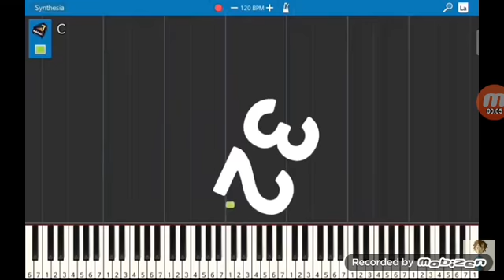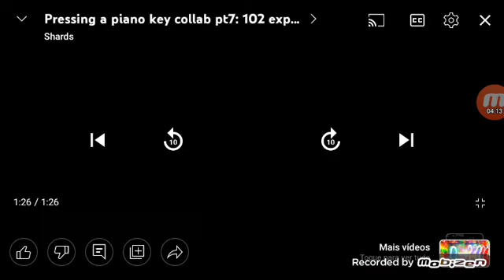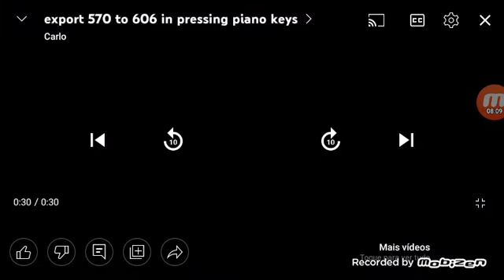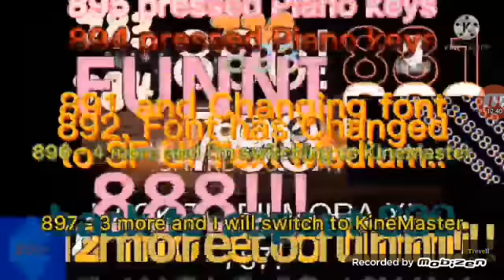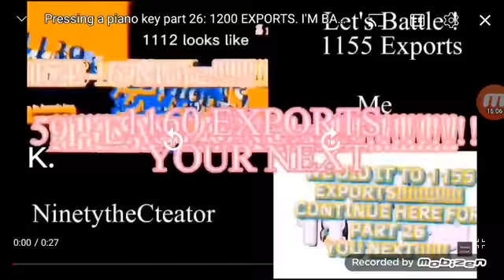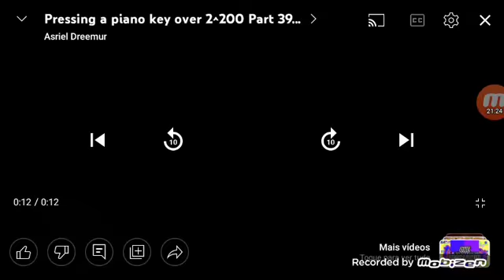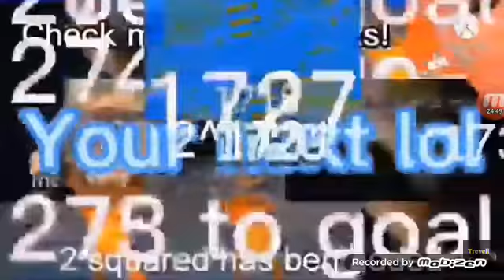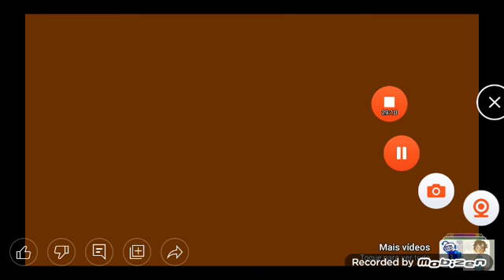Pressing a Piano key videos